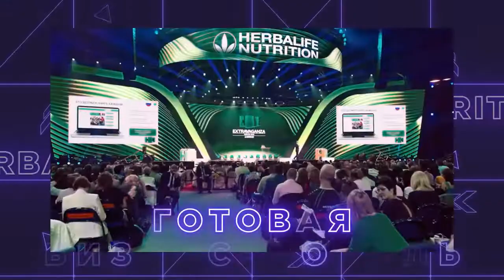Бизнес возможности с Herbalife Nutrition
Для дополнительной информации напишите мне на электронную почту или в Телеграм.

С уважением, Дмитрий Абрамов
Независимый Партнер Herbalife
    Herbalife  — это бренд № 1 в категории продуктов для снижения веса. Офисы Компании открыты в 95 странах мира, с компанией работают более 300 учёных, среди которых 50 докторов наук и нобелевский лауреат!
     А ещё Herbalife  — это про возможности, развитие и перемены.
И у тебя есть шанс присоединиться. Не важно, где ты находишься, сколько тебе лет и есть ли у тебя навыки в бизнесе. Важно только то, кем ты хочешь стать.
    Herbalife  - это действительно уникальная Компания, и мы убеждены в том, что она откроет для Вас новые горизонты так же, как она открыла их для нас и для тысяч других людей:
- более 40 лет на рынке (образована в 1980 году);
- в России с 1995 года;

    Herbalife Nutrition присутствует в более чем 90 странах мира и продолжает расширяться.
Расширяйте свой бизнес по всему миру. Посмотрите, кого Вы знаете в этих странах?

The Americas

ARGENTINA
ARUBA
BOLIVIA
BRAZIL
CANADA
CHILE
COLOMBIA
COSTA RICA
ECUADOR
EL SALVADOR
GUATEMALA
HONDURAS
JAMAICA
MEXICO
NICARAGUA
PANAMA
PARAGUAY
PERU
PUERTO RICO
REPUBLICA DOMINICANA
TRINIDAD & TOBAGO
UNITED STATES
URUGUAY
VENEZUELA

Europe

ARMENIA
AUSTRIA
AZERBAIJAN
BELARUS
BELGIUM
BOSNIA I HERCEGOVINA
BULGARIA
CROATIA
CYPRUS
CZECH REPUBLIC
DENMARK
ESTONIA
FINLAND
FRANCE
FRENCH POLINESIA
GEORGIA
GERMANY
GREECE
HUNGARY
ICELAND
IRELAND
ITALY
KAZAKHSTAN
KYRGYZSTAN
LATVIA
LITHUANIA
MALTA
MOLDOVA
MONGOLIA
NETHERLANDS
NORTH MACEDONIA
NORWAY
POLAND
PORTUGAL
ROMANIA
RUSSIA
SERBIA
SLOVAK REPUBLIC
SLOVENIA
SPAIN
SWEDEN
SWITZERLAND
UKRAINE
UNITED KINGDOM
UZBEKISTAN

Middle East & Africa

BOTSWANA
GHANA
ISRAEL
LEBANON
LESOTHO
NAMIBIA
SOUTH AFRICA
SWAZILAND
TURKEY
ZAMBIA

Asia Pacific

AUSTRALIA
CAMBODIA
HONG KONG
INDIA
INDONESIA
JAPAN
KOREA
MACAU
MALAYSIA
NEW ZEALAND
PHILIPPINES
SINGAPORE
TAIWAN
THAILAND
VIETNAM

Кого Вы знаете в этих странах? Может быть даже не Вы лично, а кто-то из Ваших знакомых. Задумайтесь о создании собственного, международного бизнеса.

Масштаб успеха в Вашем бизнесе* определяете Вы. Все находится в Ваших руках. Ни у кого, даже с лучшим образованием, с богатым наследством, с большим талантом или прочими преимуществами, нет большего шанса, чем у Вас, добиться успеха в этом бизнесе. В этом бизнесе мы все равны. В этом бизнесе успех зависит от того, как мы сочетаем нашу свободу с нашими обязанностями.

* Приведенные доходы и примеры продвижения бизнеса индивидуальны и не являются типичными. Для получения дополнительной информации о возможных доходах Независимых Партнеров обратитесь к Ежегодному отчету о среднем уровне вознаграждений, выплачиваемых Herbalife Nutrition, опубликованному на  сайтах Herbalife.ru и ru.MyHerbalife.com.